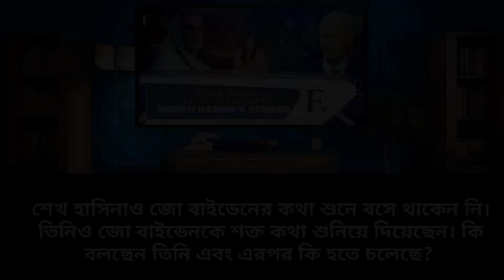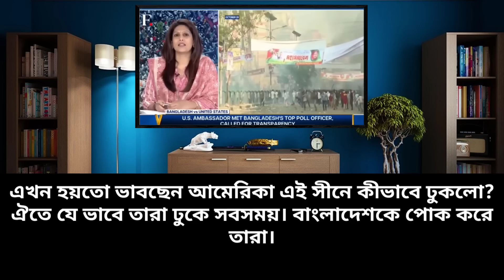বাংলাদেশের নিষেধাজ্ঞা শুনে মুখ লুকিয়ে পালালো মার্কিন স্টেট ডিপার্টমেন্ট । BD Tube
বাংলাদেশের নিষেধাজ্ঞা শুনে মুখ লুকিয়ে পালালো মার্কিন স্টেট ডিপার্টমেন্ট